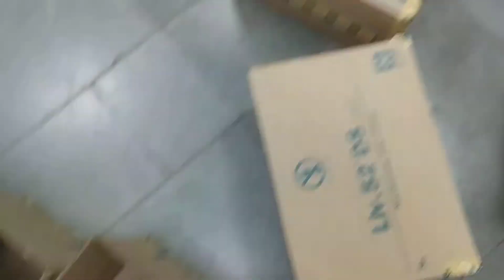Parasmani Dham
Rahua Sangram